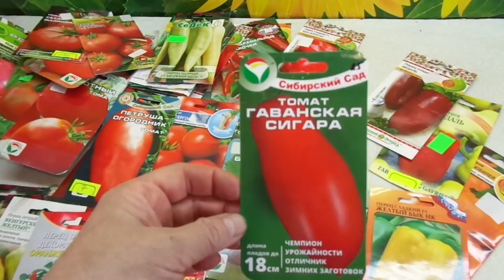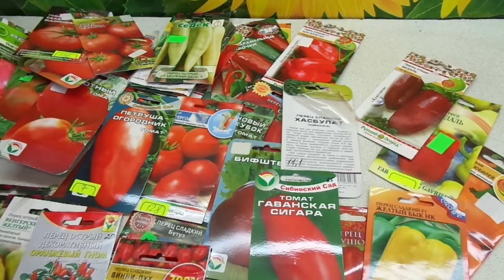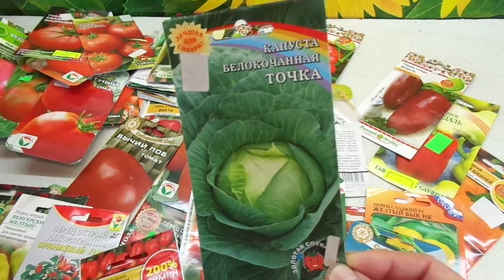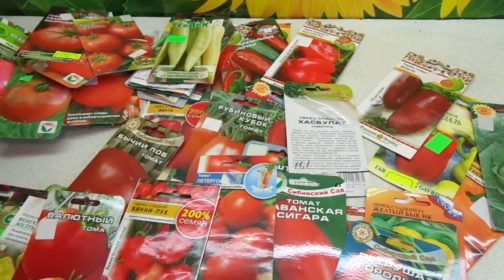ЧТО НУЖНО ПОСЕЯТЬ В МАРТЕ? Ольга Чернова.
Март - месяц массовых посевов. Что нужно посеять в марте, а что можно оставить и на апрель? Об этом вы узнаете, посмотрев это видео.